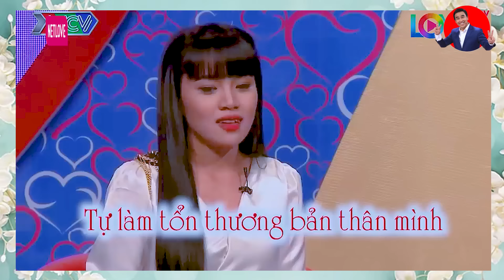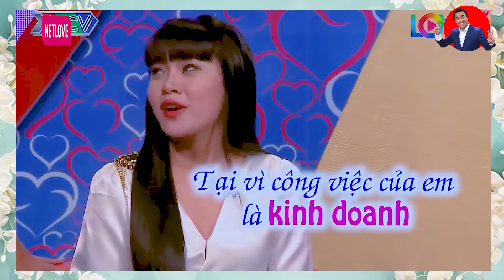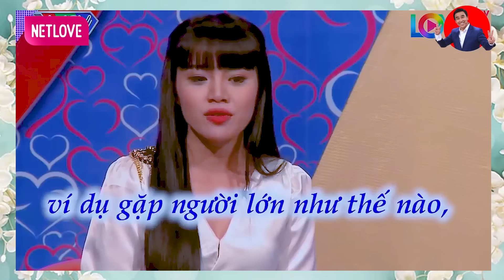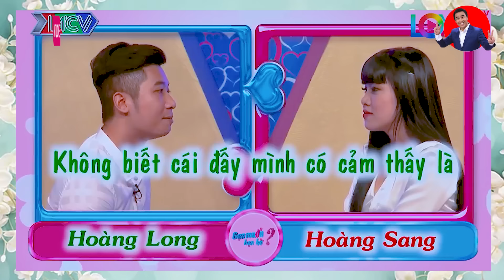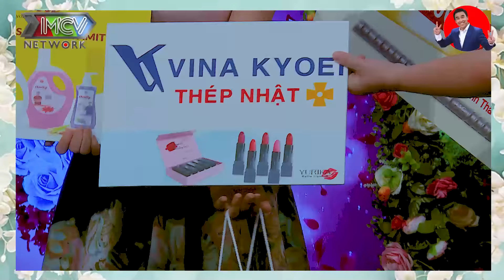Cô nàng MUỐN KHÓC vì bị bạn trai TỪ CHỐI HẸN HÒ trả lại quà khiến MC Quyền Linh XÚC ĐỘNG QUÁ TIẾC